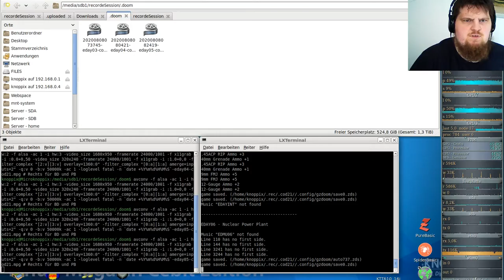Let´s Play Call of DooM - Extermination Day #05 - Marine HQ